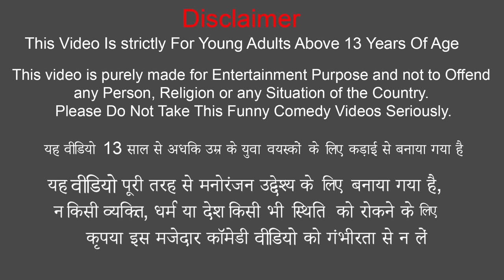Underground Thief Chicken Curry Cooking Chicken Biryani Fry Street Food Hindi Kahaniya Moral Stories